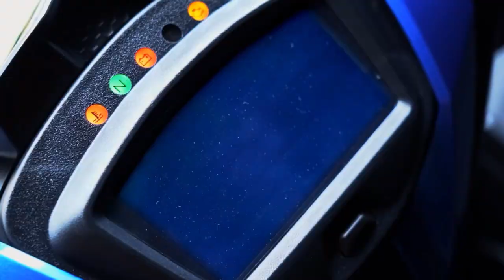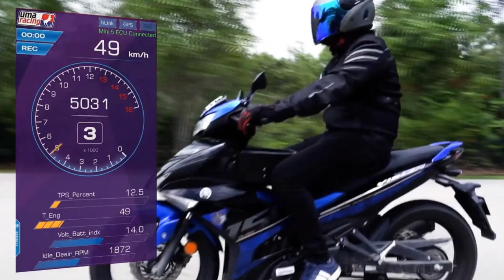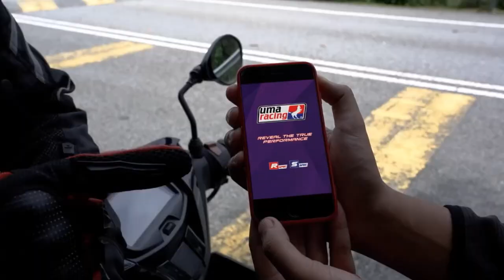UMA RACING ECU | S1E57 | WHAT WILL HAPPEN ON YOUR MALAGUTI SPECTRE 125 GP ? | Phantom Duck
UMA RACING ECU | S1E57 | WHAT WILL HAPPEN ON YOUR MALAGUTI SPECTRE 125 GP ? | Phantom Duck. I show you what will happen on your Malaguti Spectre 125 GP if you install the UMA RACING ECU. Sign up and you will be the first to be informed, don't worry, to learn everything about the Malaguti Specter 125 GP Motorcycle.

ABOUT THE SERIES: UPGRADES
I am showing ways to upgrade Malaguti, which information I find from the internet, without having applied it, and I cannot guarantee for it. The final decision if someone will do any of the things I show on their machine, is their own decision and responsibility. The goal of the channel was to build an information base for Malaguti Spectre 125 GP owners, a tool they could use. I will not implement any of these, since I will keep it forever, but I will continue to create videos like this forever. I show them with caution and apply them with caution.